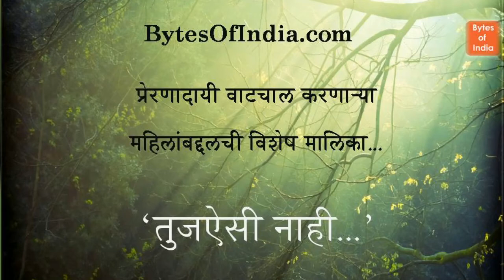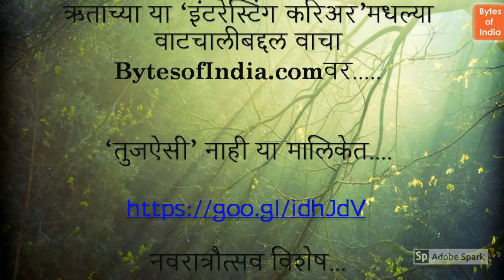व्याघ्रसखी ऋता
वाघ-सिंहांवर बसलेल्या देवीची प्रतिमा, मूर्ती आपण पाहिलेली असते, तिची पूजा केलेली असते; पण ‘वाघ-बिबट्यांसारख्या हिंस्र श्वापदांवर उपचार करणारी मुलगी’ अशी कल्पनाही आपल्या डोक्यात पटकन येत नाही. अर्थात, अलीकडे मुलीही या क्षेत्रात येऊ लागल्यामुळे ही आता केवळ कल्पना राहिलेली नाही. मूळची पुणेकर अन् सध्या अमेरिकास्थित असलेली अशीच एक वाघांची मैत्रीण म्हणजे डॉ. ऋता बांदिवडेकर... मळलेल्या पायवाटेवरून जाण्यापेक्षा तिनं निवडली ही निबिड अरण्यातली अनवट वाट... ‘तुजऐसी नाही’ या मालिकेत आज पाहू या प्रसन्न पेठे यांनी या धाडसी ऋताशी मारलेल्या गप्पा वाचा 'बाइट्स ऑफ इंडिया'वर...
(‘तुजऐसी नाही’ या लेखमालेतील सर्व लेख एकत्रितरीत्या या लिंकवर उपलब्ध असतील.)